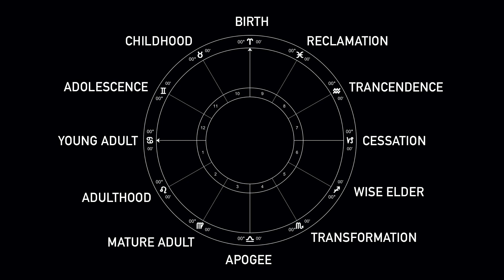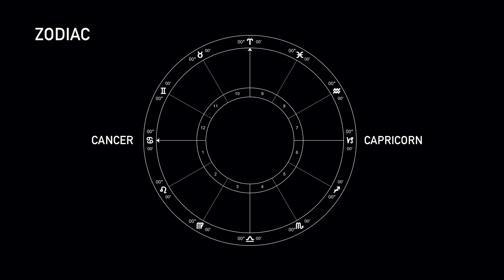Capricorn Season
Social Media - @mamamoonguide

Image Credits from Pixabay - Sabine Van Era, No Name 13, StockSnap, Pexels, Stefan Keller, The Spaceway, Mariya, Krista Monique, Couleur, David Mark, Ina Hoekstra, Stokpic